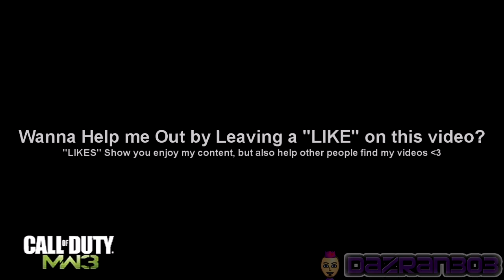HOW MANY MOABS HAS DAZRAN303 GOT | MW3 Wii Gameplay Commentary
Call of Duty Modern Warfare 3 Wii Gameplay. This is the Nintendo Wii Version.
CoD MW3 Wii on the Nintendo Wii with Wii Remote control. High Kill Gameplays, Killstreaks, MOABS, Sniping & More!

Episode Title:
Game: Call of Duty: Modern Warfare 3 Wii